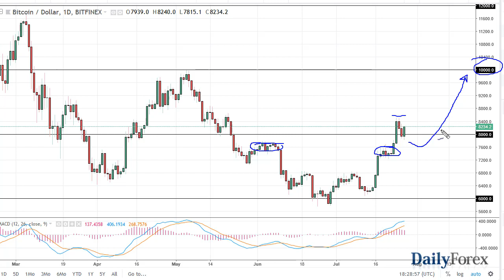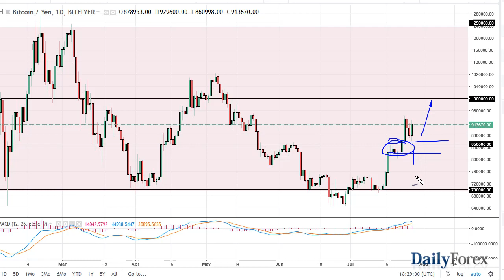Bitcoin Forecast July 30, 2018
Bitcoin markets initially fell during the trading session on Thursday but turned around to break above the $8000 level again. While I had hoped to see this market pull back a little bit further to find even more significant support near the $7500 level, it appears that we are simply consolidating. Going into the weekend, it would not surprise me at all to see this market drop a little bit, but I think there will be plenty of buyers underneath. The alternate scenario is that we can break above the $8500 level, which could open the door to the $9000 level, possibly even the $10,000 level. I believe that the market does still have an upward bias, but I would love to see some type of value be reintroduced into the market as we have been over bought.